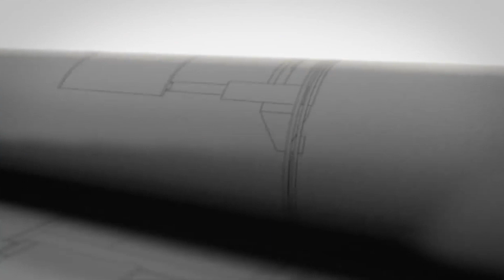Home cleaning products manufacturing company at markapur on navata tv exclusive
Hey guys!